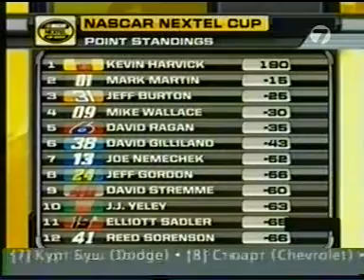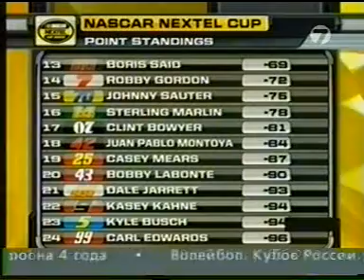NASCAR 2007. California Round 2.